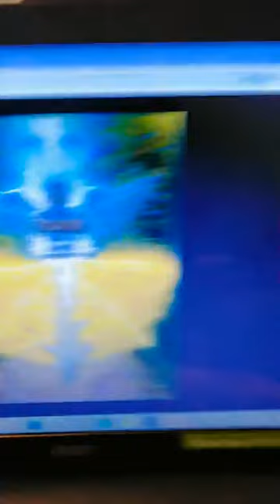10000000 741089427896982 547833468661128119 n